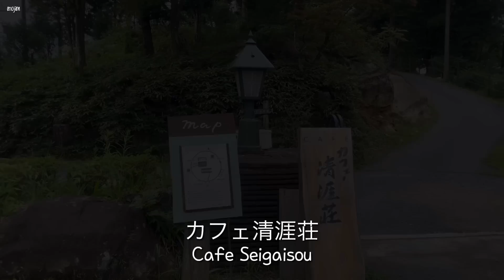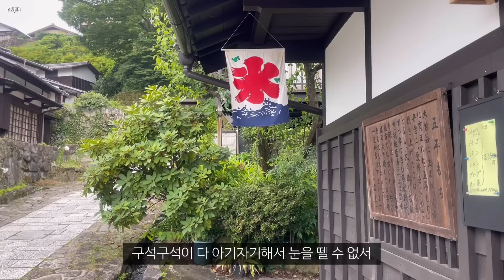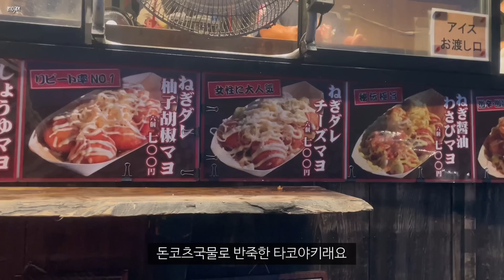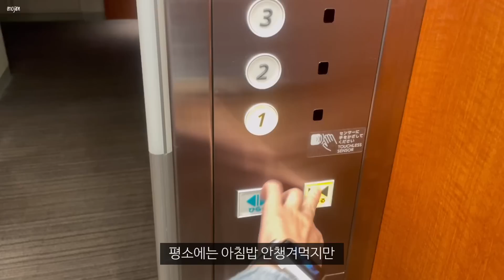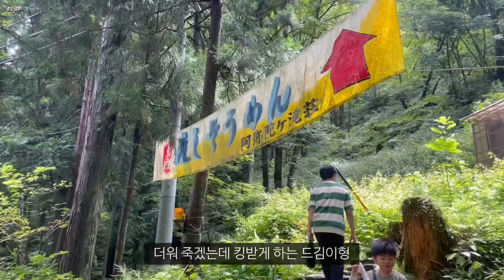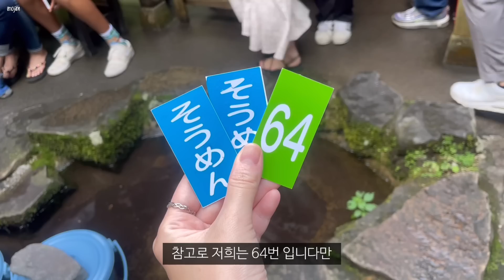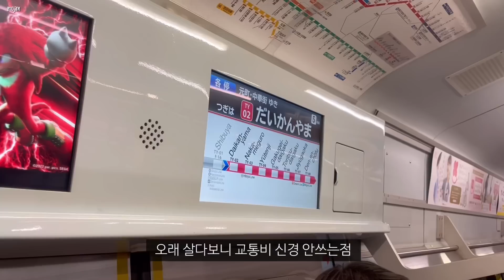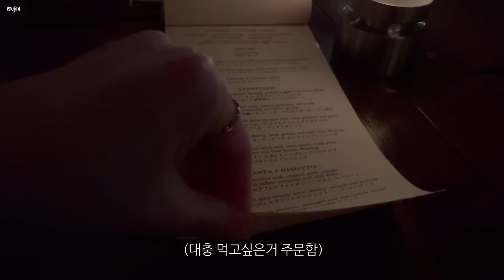일본 브이로그 | 도쿄 직장인 일상. 한여름에 나가시소멘 먹고 불꽃놀이 구경하는 일상(기후현 여행, 아미다가폭포, 마고메쥬쿠, 료칸)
✔Edit : VLLO
   ※출처 : 박터틀의 음악노트(유튜브채널)
    (박터틀님께 개인적으로 허락을 받고 사용하는 음악입니다)

안녕하세요 이노잼입니다!
이번에는 작년에 미처 못올린 여름영상을 가져왔습니다

※모더나 접종을 완료 한 상태에서 촬영된 외출입니다.
※외출시에는 마스크착용, 손소독등의 개인 방역수칙을 지켜가며 외출했습니다.